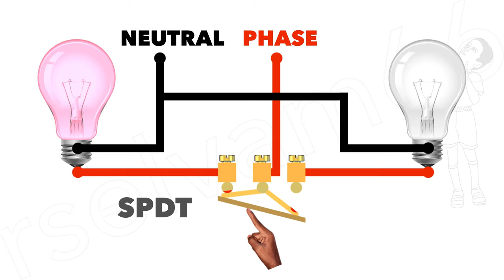SPDT SWITCH, SPDT Switch animation,